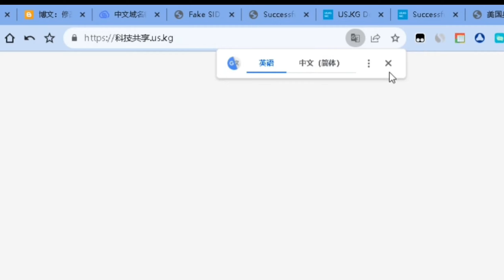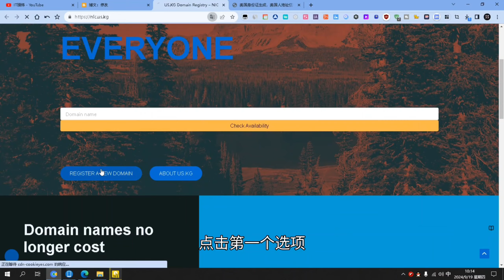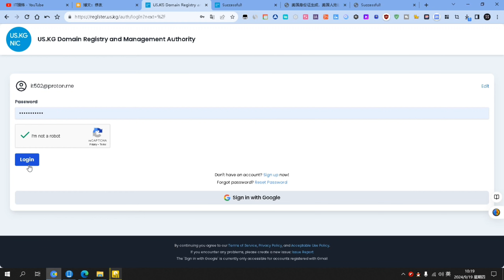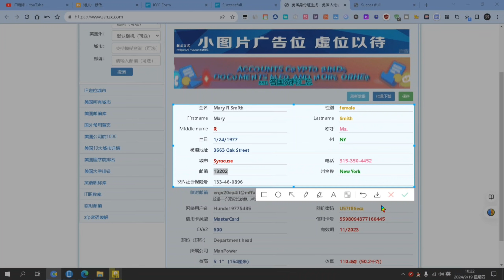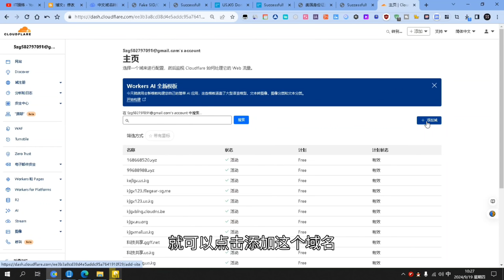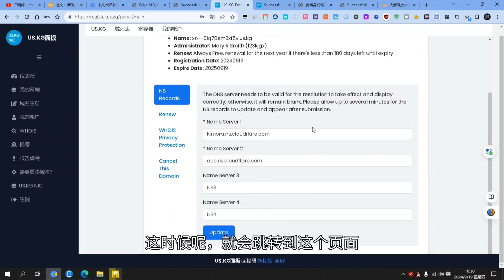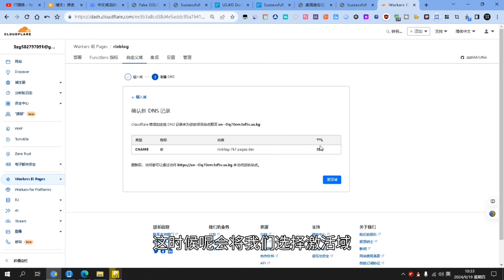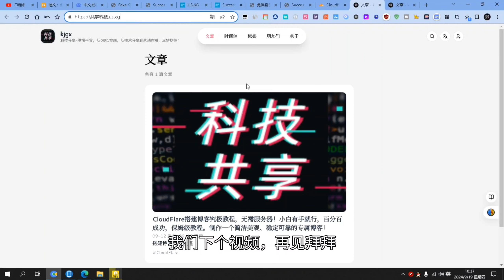白嫖永久免费中文域名！小白有手就会！保姆级教程手把手教你，使用虚拟身份信息。百分百成功！定制专属中文网站和博客网址！中文域名注册并托管到cloudflare,打造个人专属品牌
2024最新USDT安全出金及大陆国内合法消费及0损耗套现详细教程

鼓励打赏
USDT Tron（TRC20）打赏地址：THrCRpJ6EXDUKoevXKhRJ6tyMMVbgyNhzG